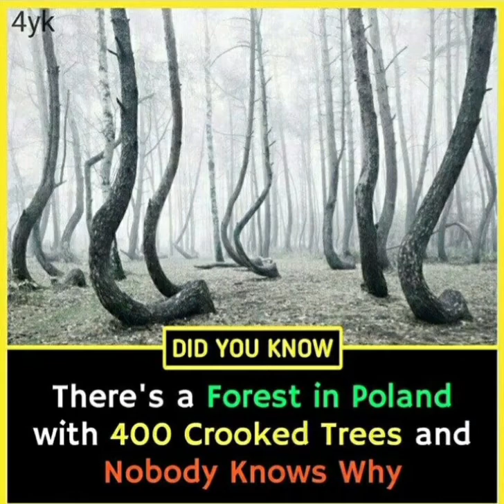UNBELIEVABLE FACTS 😮 | ☆MIND TREASURE☆